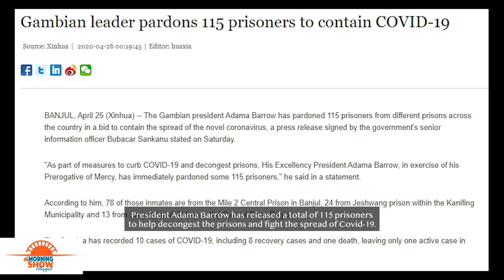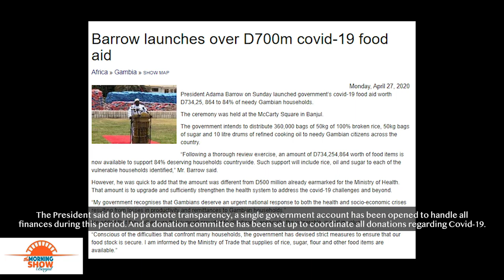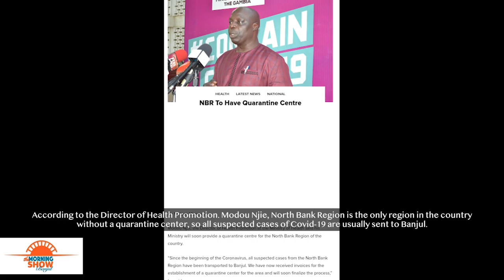The Morning Shows Episode 30 | News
Highlights on latest news and events in and around The Gambia